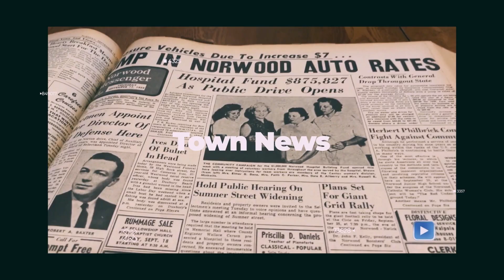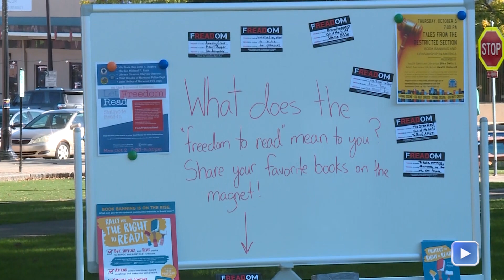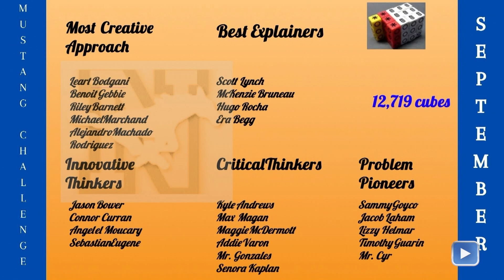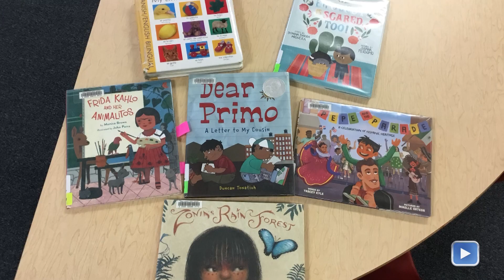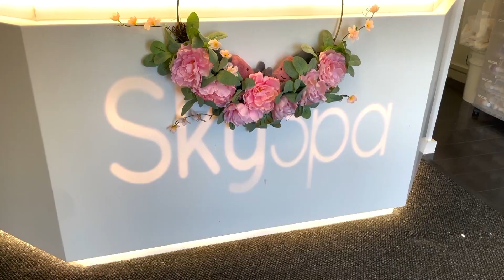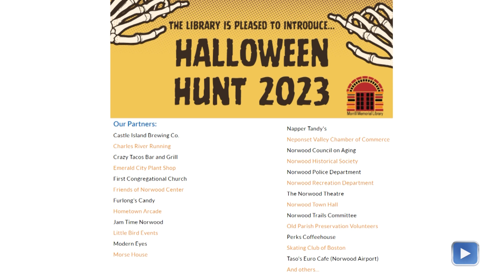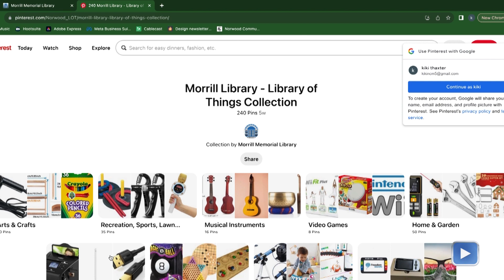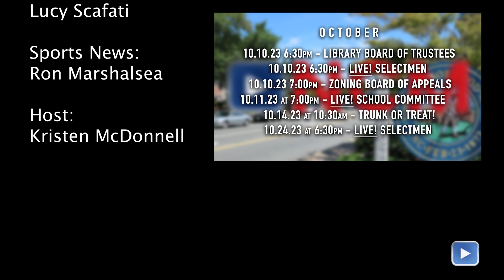Norwood News 10.6.23